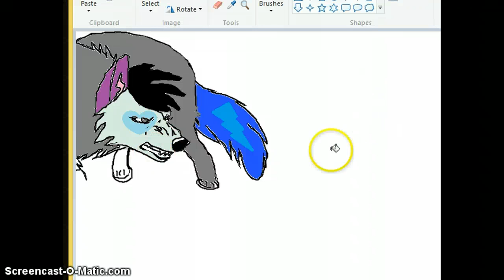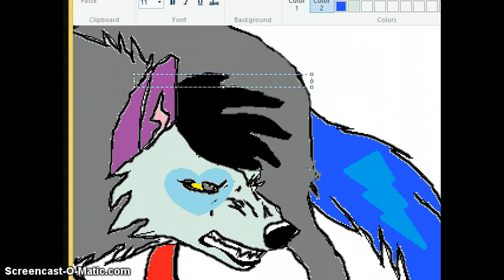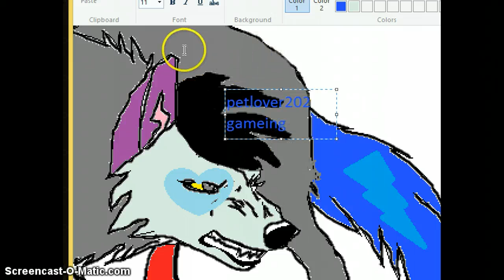wolf animation making the main wolf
guys i  did do this its not copy right i swaer this is a new series